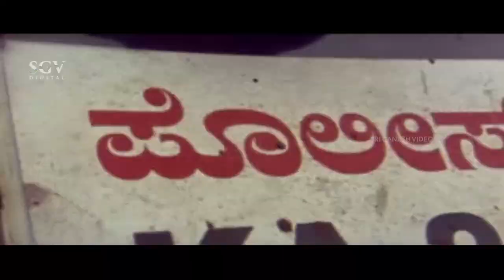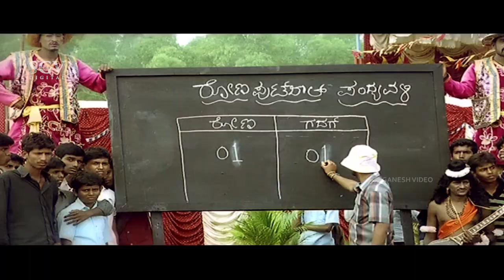Sudeep Energetic Entry Scene to Catch Thieves | Kempegowda Kannada Movie Part-1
Film: Kempegowda – ಕೆಂಪೇಗೌಡ
Director: Sudeep
Banner: Shankar Productions
Producer: Shankar Gowda
Story: Remake of Singam (Tamil) (2010)
Screenplay: Sudeep
Dialogue: Anil, Srikanth
Lyrics: V Nagendra Prasad, Kaviraj, Yogaraj Bhat, Ghouse Peer
Year: 2011